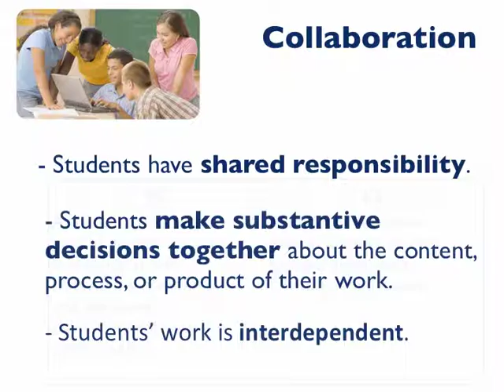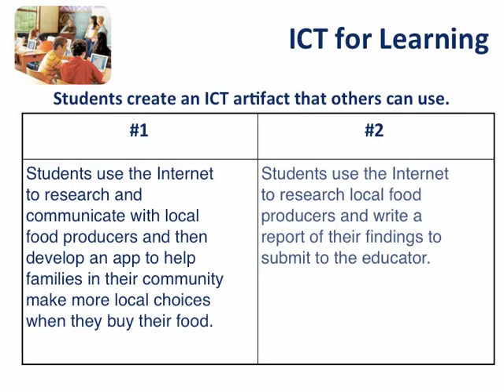HCDSB: What Does 21st century Learning Look Like?